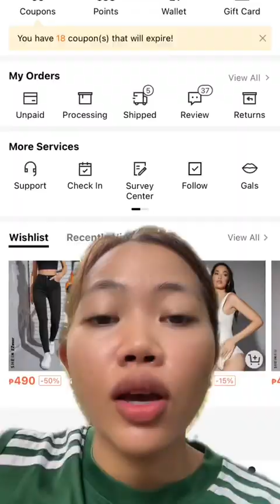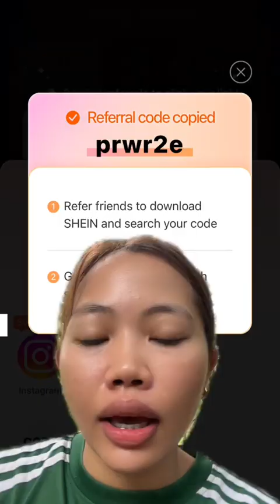HOW TO WIN 5k SHEIN VOUCHERS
DOWNLOAD SHEIN APP
GO TO SEARCH BAR AND INPUT THE CODE “3ikre0” AND SEARCH TO ACCESS THE SHEIN GAMES AND TO WIN 5K VOUCHERS!